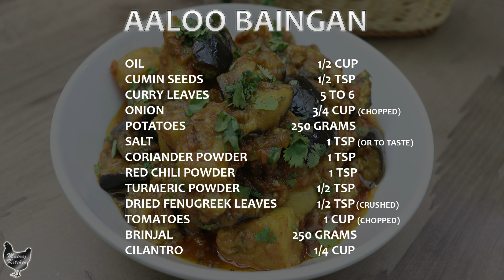HOW TO MAKE AALOO BAINGAN | Tasty Aaloo Baingan Recipe | Brinjal Potato Curry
HOW TO MAKE AALOO BAINGAN , Tasty Aaloo Baingan , Aaloo Recipe ,Brinjal Potato Curry, in this video of Mairaz kitchen you guys will learn how to Make Aaloo Baingan with easy and simple steps, to make Aaloo Baingan Recipe by Mairaz Kitchen, we need:
INGREDIENTS to make  Aaloo Baingan:
DRIED FENUGREEK LEAVES              1/2 TSP (CRUSHED)
TOMATOES                                               1 CUP (CHOPPED)
BRINJAL                                          250 GRAMS
Watch our video to learn how to make Tasty Aaloo Baingan Recipe by mairaz kitchen, you can enjoy this delicious recipe with chapatti or rice, so must try and let us know how did you like, Aaloo Baingan.